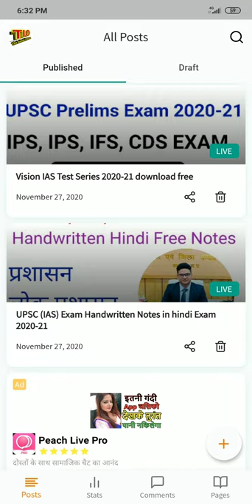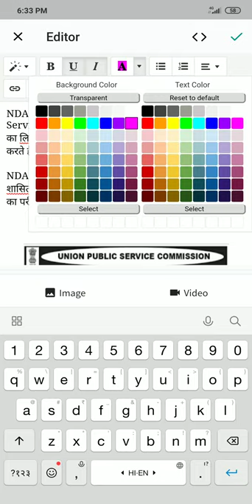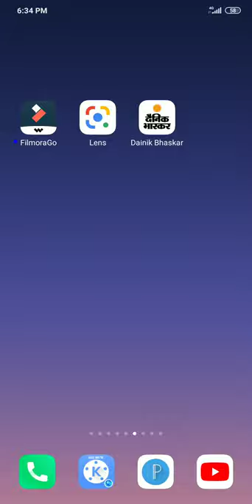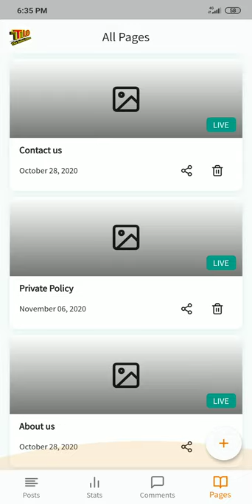laptop जैसा Blogging अब phone से भी कर सकते हैं 2021| Free Blogger Website Create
blogger,
google blog,
blog sites,
blogger templates,
free blog,
blog writing,
beauty blogger,
free blogger templates,
blog websites,
blogging for beginners,
blogger blogs,
blogger themes,
blogging for money,
hindi blog,
responsive blogger templates,
blog blogger,
starting a blog in 2019,